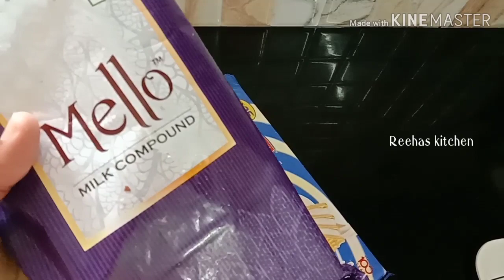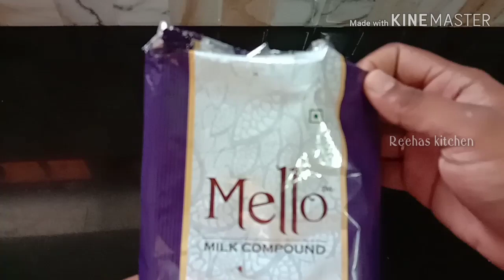Kitkat ഇനി വീട്ടിൽ തന്നെ ഉണ്ടാക്കാം/2 ചേരുവ/കേക്ക് ൽ വെക്കാം /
Easy 2 ingretiants method... Of homemade choclate recipe

Milk compound
vanila waffers
kitkat mold.
butter (optional)